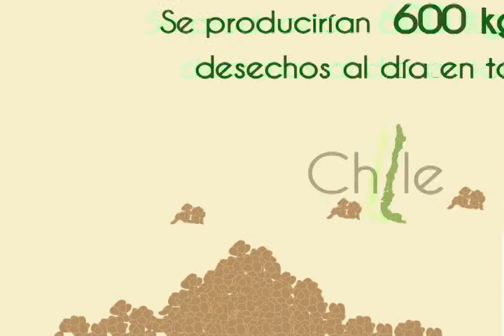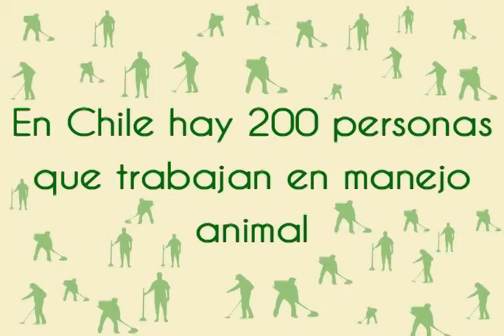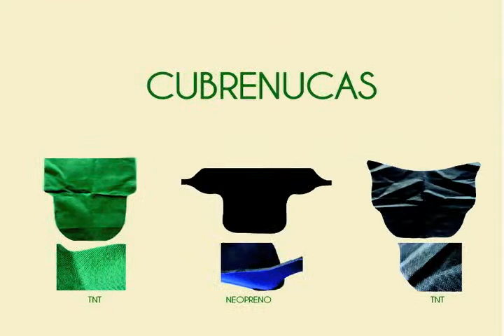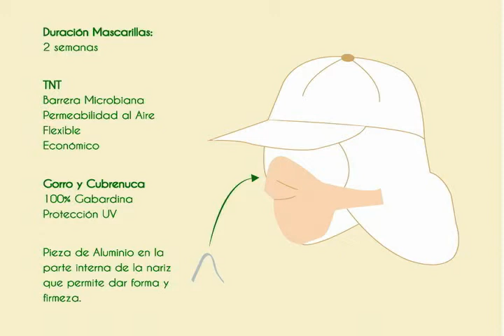Protec3 - Examen Taller de Producto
Protec3 es una nueva propuesta de indumentaria laboral para los trabajadores de parques zoológicos. Su diseño incluye protección Solar y aislación de partículas en suspensión.
Autoras: Josefina Ortuzar, María Jose Bambach, Elvira Ovalle y Antonia Valenzuela